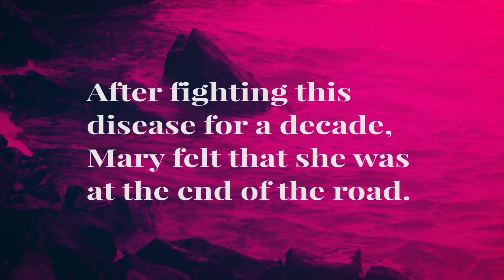Mary Beck Testimony